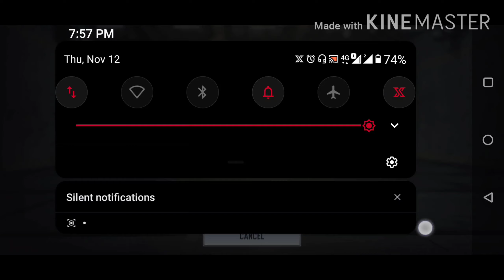Call of duty going dark gameplay | Normal Guy